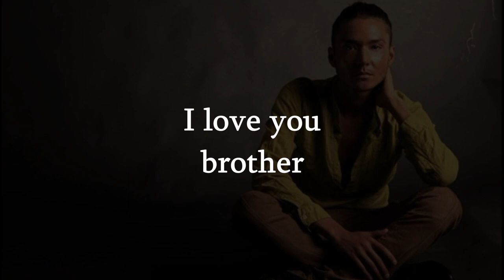In memory of my brother Alexander Kan. В память о брате. 형을 위한 추모곡.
This video is made in memory of my dear brother Alexander Kan, photographer and flutist, who died of heart failure on 16 April 2020. The man I have grown up with side by side and who is the most talented person I have ever known.
Today, 3 October 2020 he would have turned 38...

I have used Alexander's photos for this video.

The song I play is a fragment of Ryuichi Sakamoto's "Bibo No Aozora" ("Beautiful Blue Sky"), 1996 Piano trio version.

Played on piano and viola by Anton Kan.